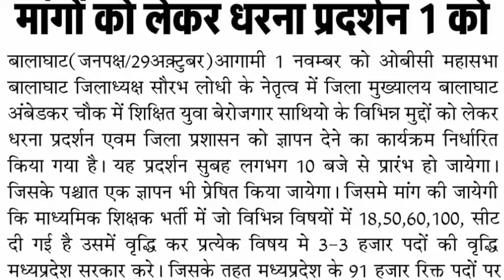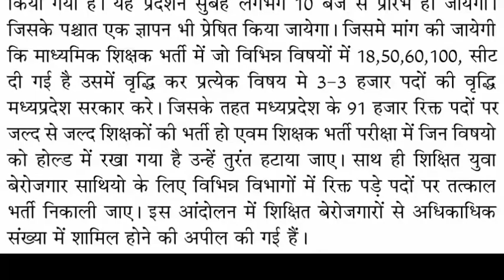OBCमहासभा आंदोलन/पदवृद्धि के लिए CMको ज्ञापन/3-3 हजार पदों में वृद्धि/ होल्ड प्रकरण13%/GUEST REGULAR